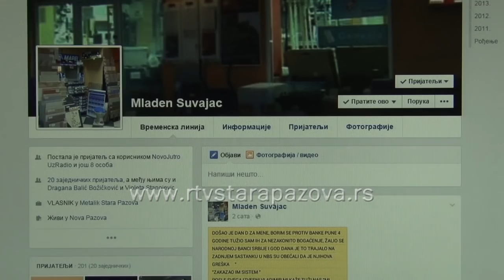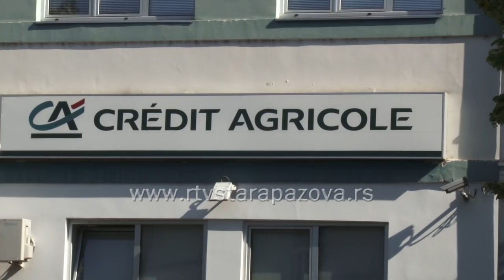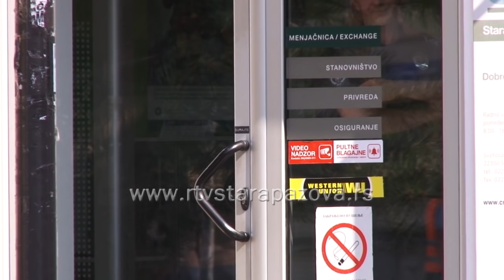Incident u Credit Agricole banci: Hteo da se spali zbog kamate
U poslovnici Kredit agrikol banke u Staroj Pazovi Mladen Suvajac iz Nove Pazove polio se benzinom i uz pretnju da će se zapaliti pozvao predstavnike medija kako bi izneo problem koji ima sa pomenutom bankom.